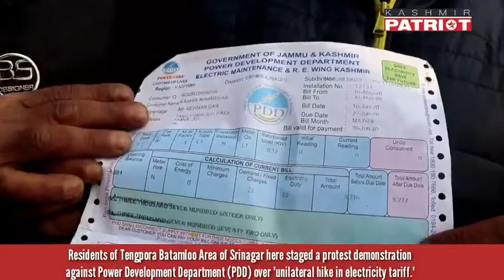Residents of Tengpora Batamloo Area of Srinagar here staged a protest demonstration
Residents of Tengpora Batamloo Area of Srinagar here staged a protest demonstration against Power Development Department (PDD) over "unilateral hike in electricity tariff."